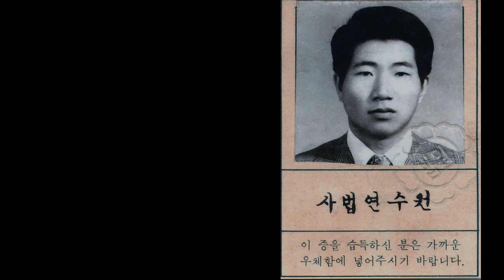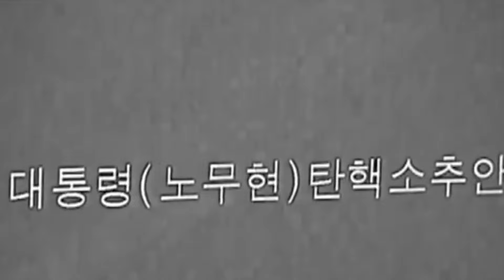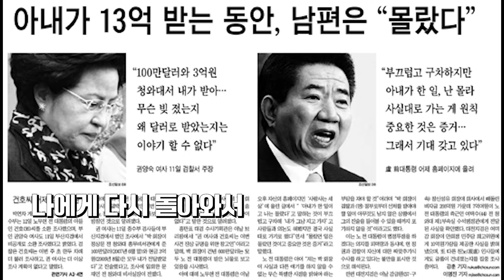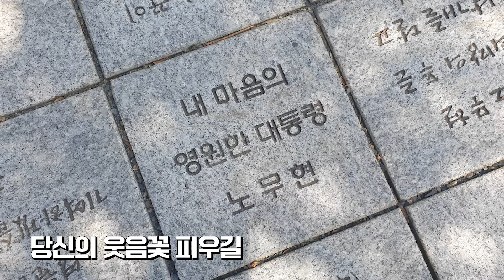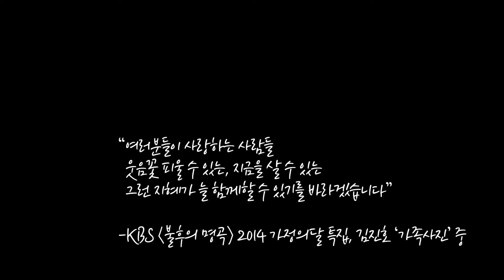노무현, 그가 너무나 그립다.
◼︎ 자발적 시청료 : 신한은행, 김두일 : 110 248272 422